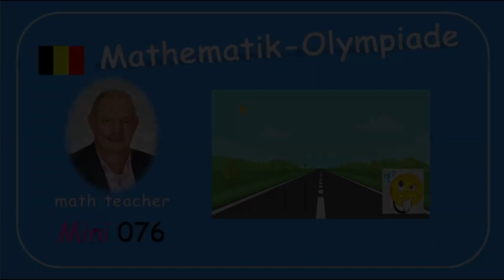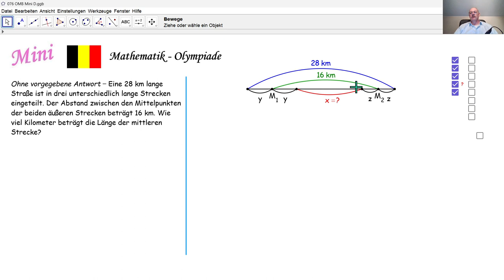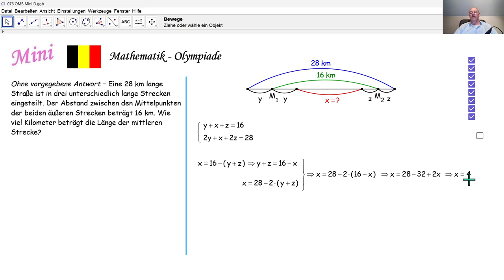Mathematik-Olympiade 2024 Mini 076